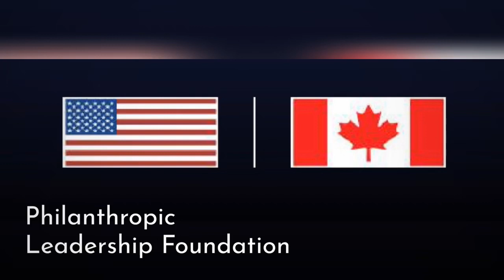Mohammed Bin Rashid Al Maktoum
BESPOKE EXPERIENCE
FOR A LIFE BEYOND ORDINARY